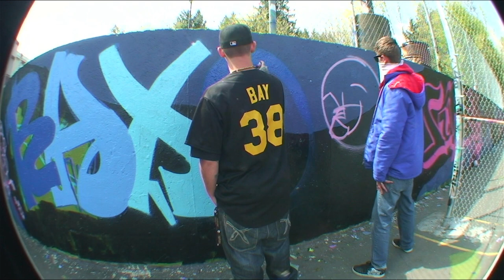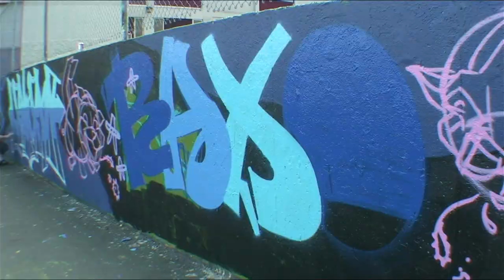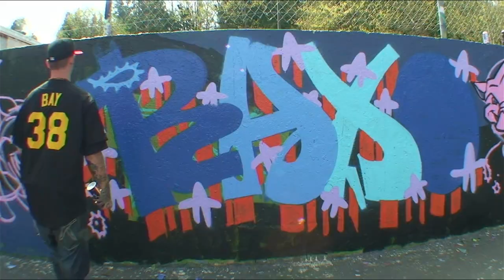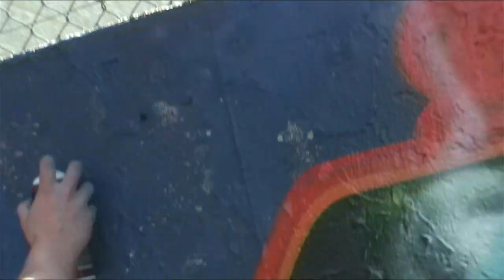SDK Graffiti Video - RAW Audio - Stompdown Killaz